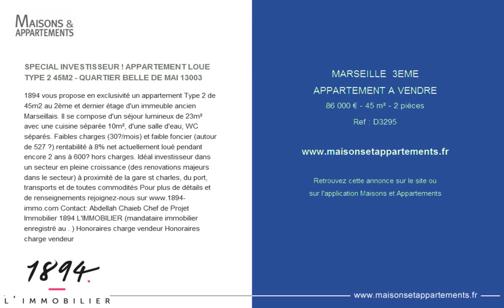MARSEILLE 3EME - APPARTEMENT A VENDRE - 86 000 € - 45 m² - 2 pièces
Référence : D3295

SPECIAL INVESTISSEUR ! APPARTEMENT LOUE TYPE 2 45M2 - QUARTIER BELLE DE MAI 13003
1894 vous propose en exclusivité un appartement Type 2 de 45m2 au 2ème et dernier étage d'un immeuble ancien Marseillais. Il se compose d'un séjour lumineux de 23m² avec une cuisine séparée 10m², d'une salle d'eau, WC séparés. Faibles charges (30€/mois) et faible foncier (autour de 527 €) rentabilité à 8% net actuellement loué pendant encore 2 ans à 600€ hors charges. Idéal investisseur dans un secteur en pleine croissance (des renovations majeurs dans le secteur) à proximité de la gare st charles, du port, transports et de toutes commodités Pour plus de détails et de renseignements rejoignez-nous Contact: Abdellah Chaieb Chef de Projet Immobilier 1894 L'IMMOBILIER (mandataire immobilier enregistré au . ) Honoraires charge vendeur Honoraires charge vendeur